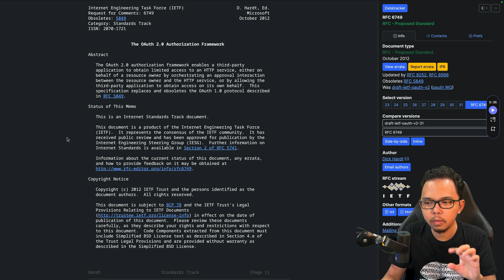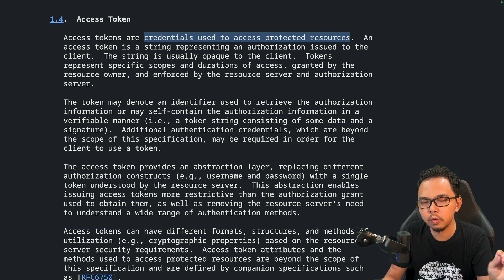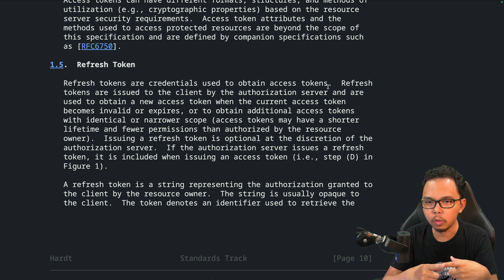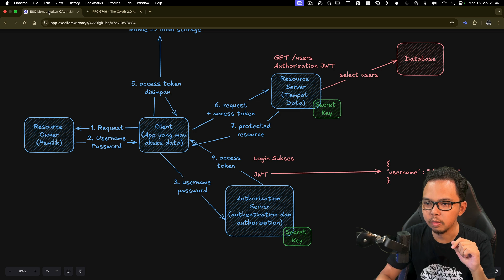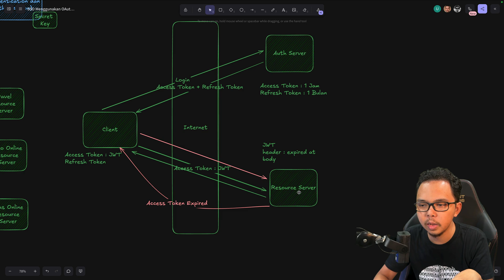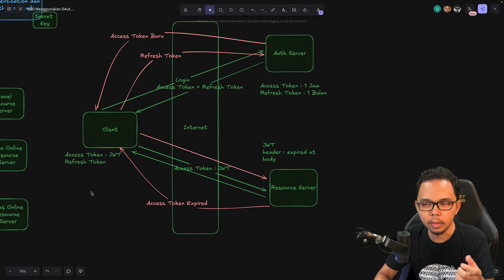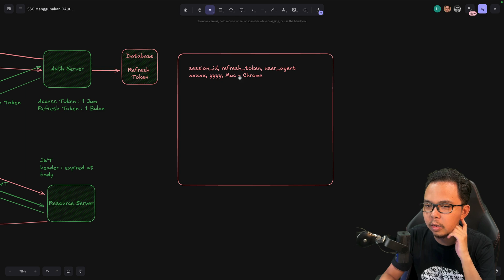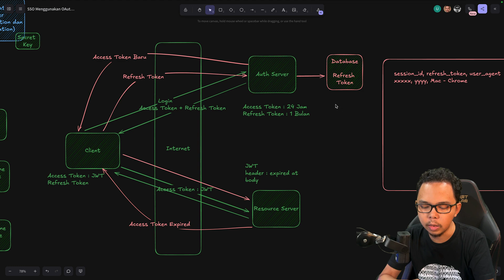Ketika OAuth JWT Token Dicuri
Ketika JWT Token Dicuri, harus Ngapain?